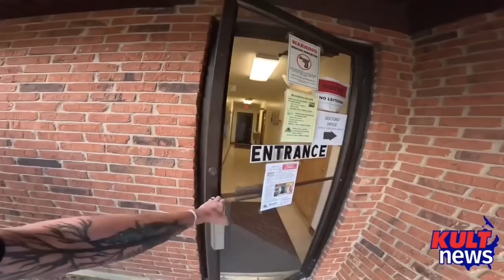Loud Mouthed Frauditor Kult News Gets Dragged of Building Out By His Camera